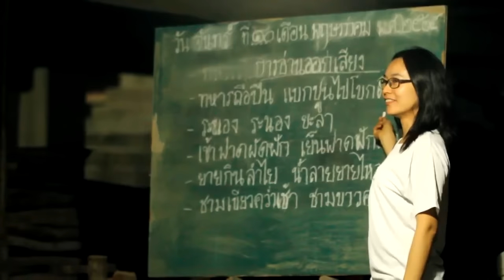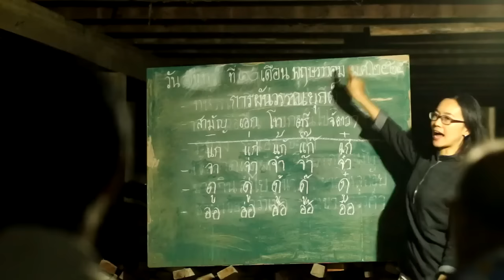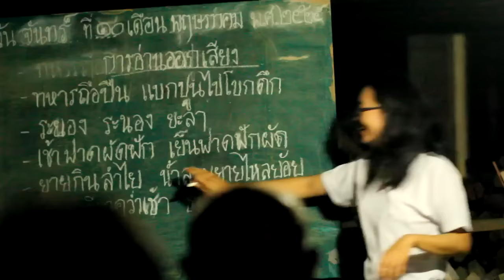หนังสั้น : ครู นอก วิถี CSR Award #1 ...ตอบแทนคุณแผ่นดิน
รางวัลชนะเลิศ หนังสั้น : ครู นอก วิถี โครงการประกวดหนังสั้นและคลิปวีดิโอ Junior CSR Award 1ตอน ..."ตอบแทนคุณแผ่นดิน" โดยภาควิชาการประชาสัมพันธ์ คณะนิเทศศาสตร์ มหาวิทยาลัยกรุงเทพ ...ที่สามารถเข้าไปปักหมุดคว้ารางวัลชนะเลิศในเมืองหลวง ที่ถ่ายทอดเรื่องราวอุดมการณ์ของความเป็นครูที่เสียสละ. ขอขอบคุณ ‪#‎ประสบการณ์ที่มีมาตลอดชีวิตในการเสียสละเพื่อแผ่นดินของครูต้นแบบในหนังสั้นเรื่องนี้‬...คุณครูตุ้ม สุทินี Tum Krintrakul ...‪ครูในดวงใจของศิษย์ทุกๆคน‬ .ทีมงานประกอบด้วย นางสาวกานต์กนิษฐ์ จัยวัฒน์ นายธีรนิต ทาระกรรม นางสาวนาฏลดา เพ็งศรี นายอนุสรณ์ แพงสาย นายชยธร บุญสมเคราะห์ และนายชิติพัทธ์ ตู้ทรัพย์ นักศึกษาสาขาวิชาศิลปศึกษาชั้นปีที่ 3 คณะศึกษาศาสตร์ มหาวิทยาลัยขอนแก่น